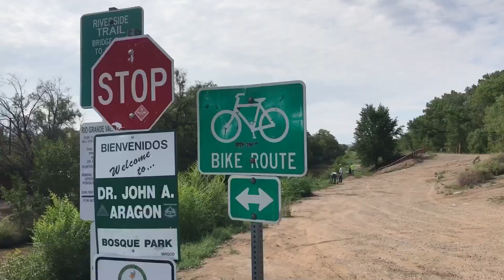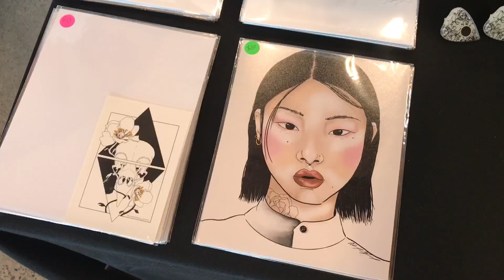Serve ABQ wants to clean up Albuquerque, New Mexico Artisan Market reopens